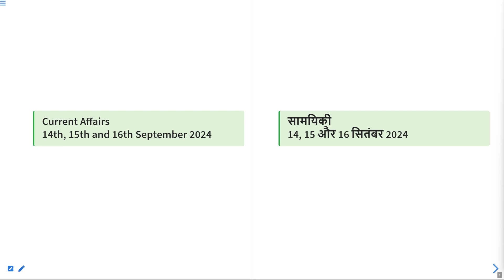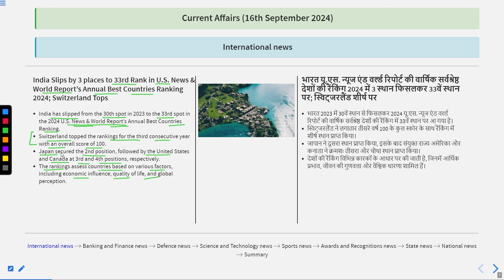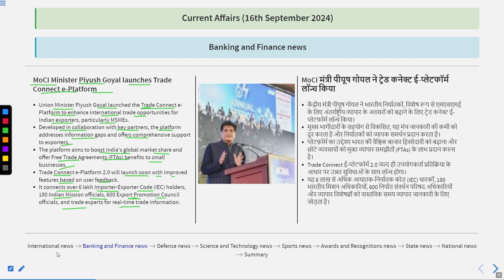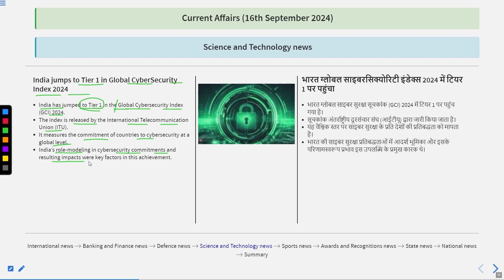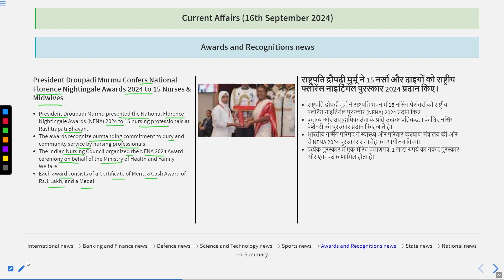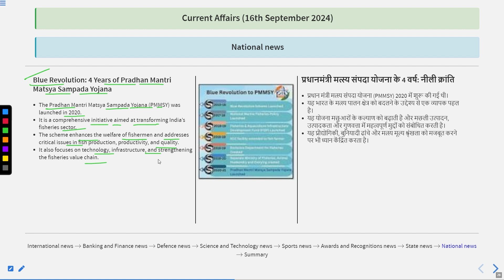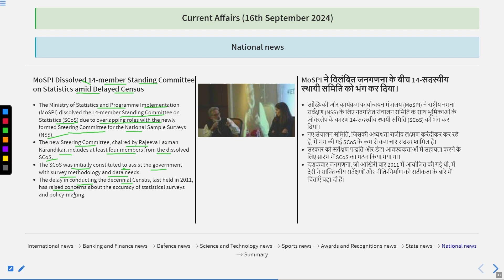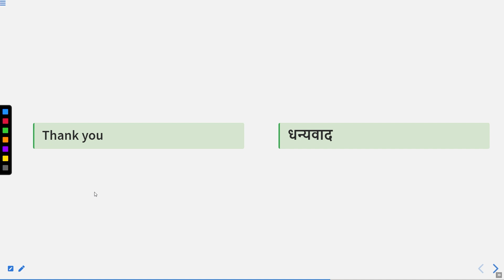Current Affairs of 14,15 and 16 September 2024